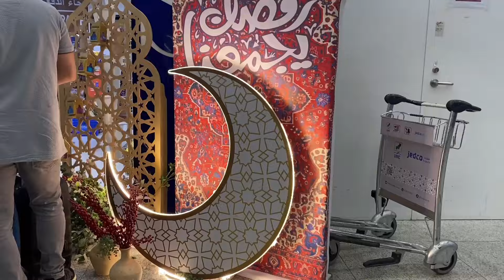Detik detik mendebarkan penjemputan subscriber dari ​⁠@teamhore7757 keluarga ​⁠@uyakuyatv261